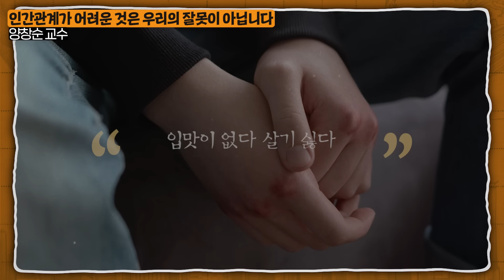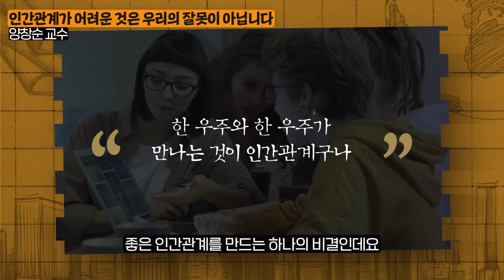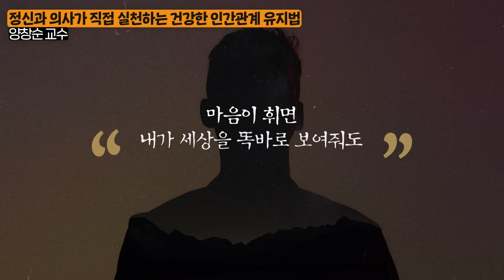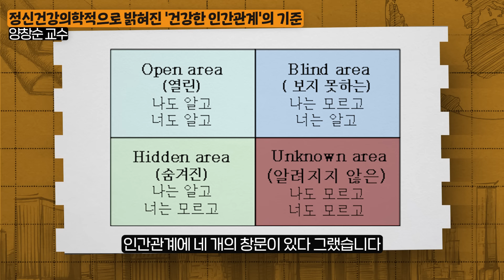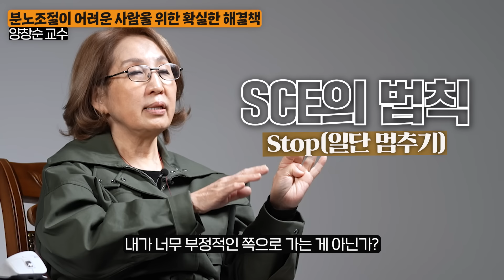진정한 친구가 없어도, 잘사는 사람들의 특징 '3가지' (양창순 박사 2부)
📘 양창순 박사의 [주역심리학]

오늘은 양창순 박사님을 모시고

나이들수록 혼자 사는 연습이 필요한 이유에 대해서 알아봤습니다.

00:00 인트로
00:20 나이들수록 인간관계 맺기가 어려워지는 이유
02:00 나이들수록 혼자 지내면 좋은 사람 특징 '1가지'
03:48 인간관계가 어려운 것은 우리의 잘못이 아닙니다
06:14 정신과 의사가 직접 실천하는 건강한 인간관계 유지법
10:13 정신건강의학적으로 밝혀진 '건강한 인간관계'의 기준
12:33 분노조절이 어려운 사람을 위한 확실한 해결책
15:55 거절하는 게 두렵다면 ‘이것’부터 생각하세요
18:49 나의 마음은 평생 돌보아야 하는 존재입니다